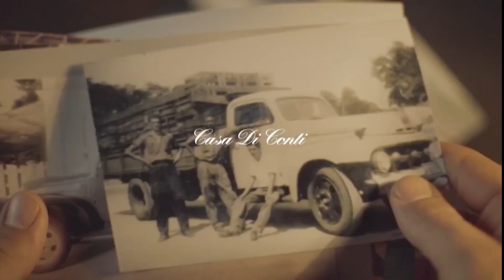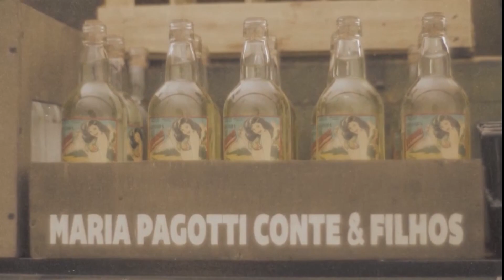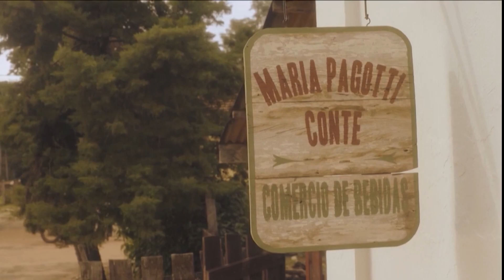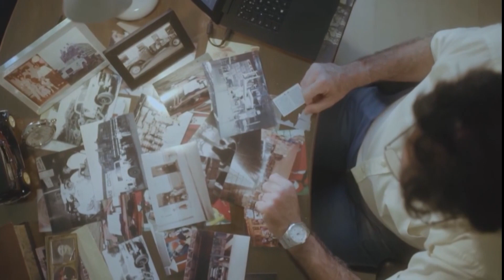Visita na Record - Casa Di Conti: Abílio Duarte Neto (1° Bloco - 14/07/2024)